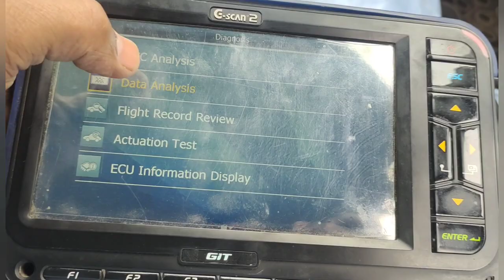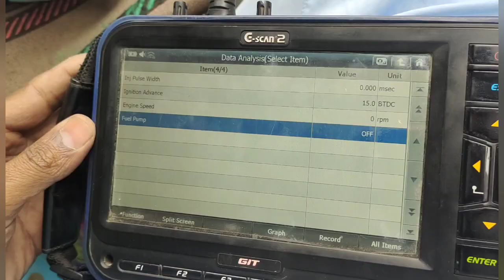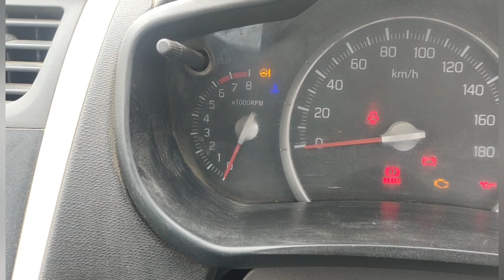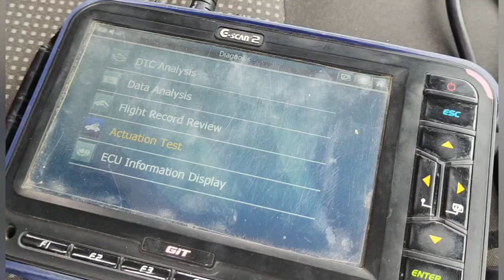2022 Suzuki Cultus - How to Fix a Overheating Car Engine | Suzuki Cultus Starting Problem Solved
[] Suzuki Cultus Car Engine Overheating Main Reason and Solution
Car Overheat While idling | Car overheat when on highway | Car overheating when AC on | Problem Fix
engine overheating problem solution
car Overheat While driving
engine Overheat causes
car overheating when AC on
engine smoking but not overheating
car fan not working overheating
engine running Hot but not overheating
engine oil overheating
engine coolant
car won't start after overheating
engine keeps overheating
Suzuki Cultus Head Gas Kit Problem | Cultus overheat problem
Heat Gauge in Suzuki Cultus/Alto/WagonR 2021
How to resolve Suzuki Cultus heat up problem on A/C in hot weather // only ...
What Causes Vehicle & Cars Over Heating | Suzuki Cultus Overheating ...
Why Suzuki Cultus Overheat
Suzuki Cultus Head Gasket Blown Reason | How To Avoid Head ...
Suzuki Cultus EFI water reducing problem // How to solve // Urdu / Hindi
Suzuki Cultus radiator | Suzuki Cultus heat problem
Car Overheating Engine Overheating | Suzuki Cultus 2007 | Car Engine ...
How To Repair The Cultus Car Head Repairing Process
cultus heat up problem. | By Malik Auto Workshop - Home Facility
Open Suzuki Cultus EFI Thermostat Valve | Check Thermostat Valve ...
Suzuki cultus engine vibration fault spark plug changed
Temperature gauge not working in car, Suzuki Cultus car | Spreading ...
How do I know if my coolant level is low?
Can a bad radiator cause overheating?
How often do you change coolant?
Can I just add coolant to my car?
How long does a bottle of coolant last?
Will flushing radiator stop overheating?
Why is my engine overheating but coolant full?
Why is my car overheating with no leaks?
How can I improve my radiator cooling?
What item is used to cool a car engine?
How do you maintain a car radiator?
Will an engine oil cooler help with overheating?
What oil is best for overheating?
Which oil is best for cooling?
How do I know if my oil cooler is bad?
Some of the common symptoms of oil cooler gasket failure include:
Oil Leak. When
More results
Can low oil cause overheating?
How do I know if my engine is damaged?
How long can you drive with overheated engine?
How do I cool down my engine fast?
What happens after a car overheats?
Can I put water instead of coolant?
Can I put water in my coolant?
Can I use tap water for coolant?
How many Litres of coolant does a car need?
How long does coolant last in a car?
How long does coolant